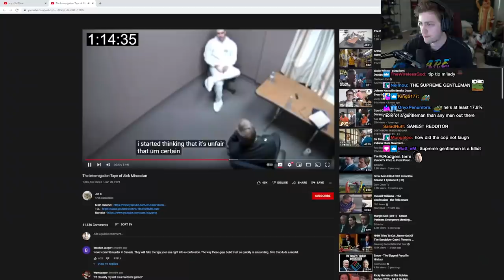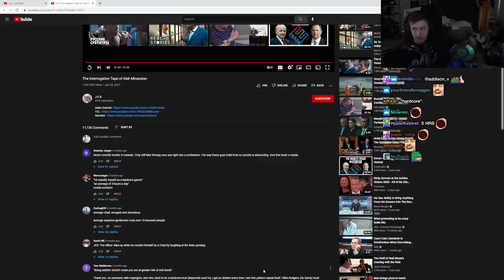Sodapoppin reacts to "The Interrogation Tape of Alek Minassian" JCS Criminal Psychology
▶ Edited: Blankface
▶ Produced: Mako
▶ Thumbnail: Blankface